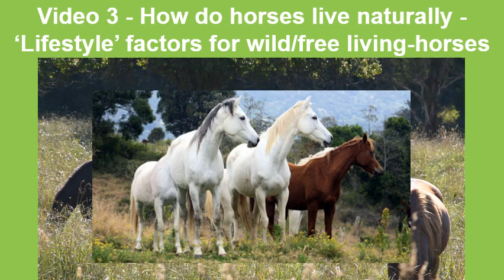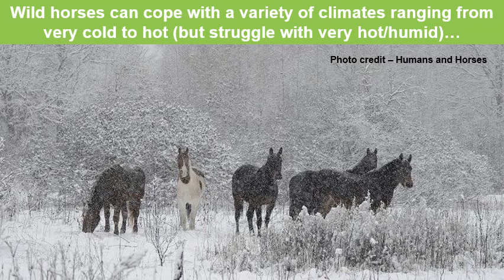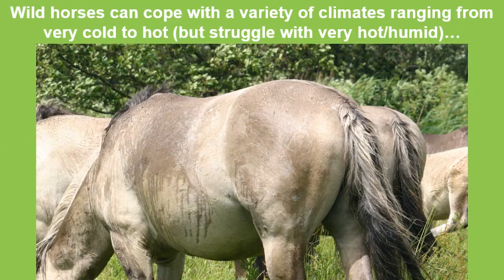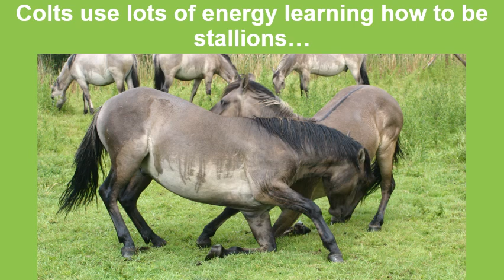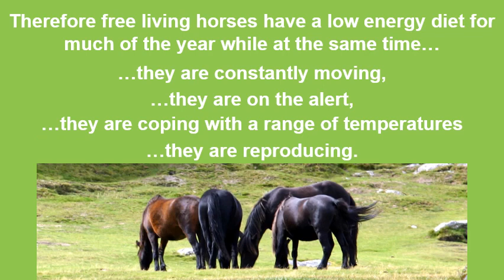Horses, Pasture and Grazing - (HOW DO HORSES LIVE IN A NATURAL SITUATION?)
Watch this video Horses, Pasture and Grazing - Part 3 - HOW DO HORSES LIVE IN A NATURAL SITUATION? - ‘Lifestyle’ factors for wild/free living-horses - and start to learn about what your horse REALLY WANTS YOU TO KNOW! Start to really ‘think like a horse’ and aim to have a happy, healthy horse with a healthy equibiome (gut biome). This is the third video in the series.

Are you worried about these issues? Your horse’s cresty neck, cushings, equine metabolic syndrome, fat pads, founder, laminitis, an obese overweight horse or PPID?

In order to have a healthy horse you need to learn about THESE subjects - better more holistic horse management, natural horsekeeping, horse behavior, (horse behaviour), better horse care,  a natural horse diet, natural horse feeding and better horse pasture management.

You can create paddock paradise for your horse, but this series is NOT about creating a track system but is instead about The Equicentral System, a holistic approach to horse and land management, it includes the concept of regenerative grazing using horses.

Our Facebook group especially for novice horse owners and riders (anyone can join - even experienced, but the focus is on helping people who are new to horses).

This video - Horses, Pasture and Grazing Part 3 - HOW DO HORSES LIVE IN A NATURAL SITUATION?